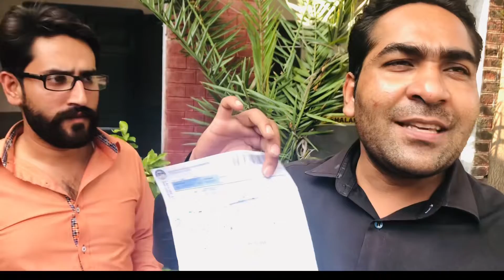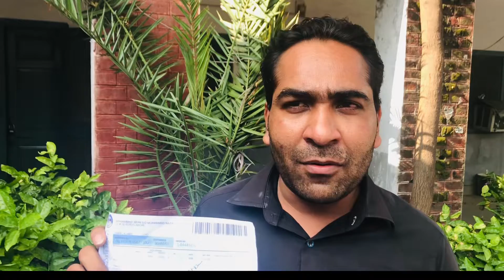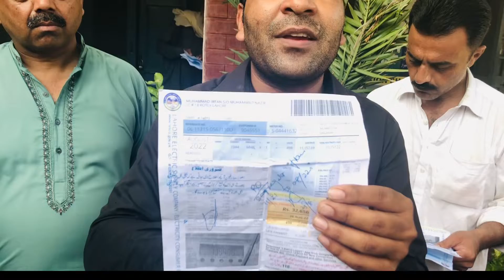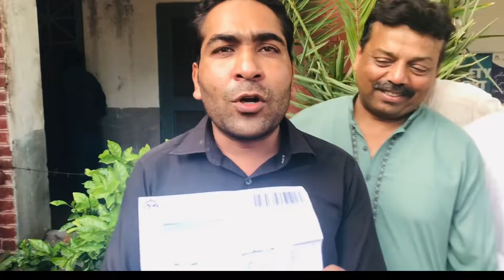Bajjali ky billo me koe Katoti nhe hue😰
Bajjali ky billo me koe kami nhe hue awam ko zaleel kr Diya